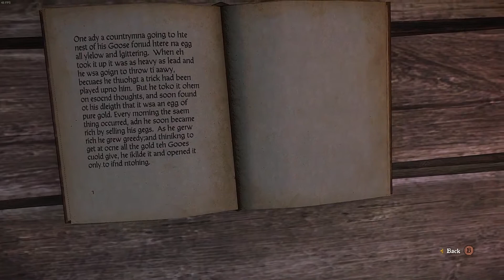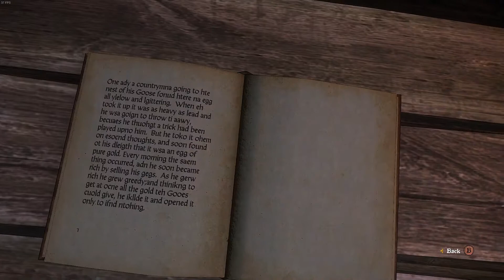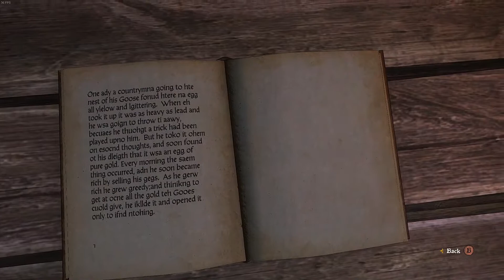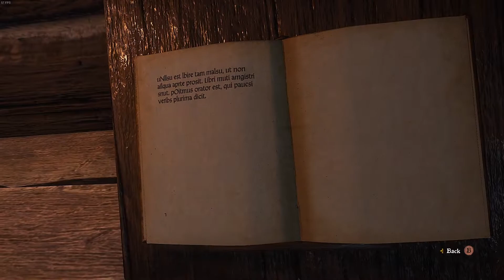Kingdom Come Playthrough | #12 Party with Father Godwin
Father shows Henry how to loosen up. Henry seems will do his own beliefs damage to get a lead in this investigation.

Greetings and welcome. Please be sure to check out my, Kingdom Come: Deliverance, Playthrough Gamer Mengel Series. I would like to invite you to join me on an epic journey along with the protagonist, Henry. We will be playing Henry as a chivalrous character in this series who will be donned in medieval armour along with a short sword and shield. Thank you and "Lekker Dag".